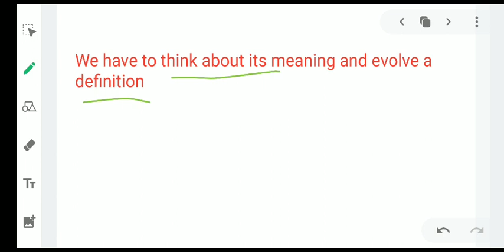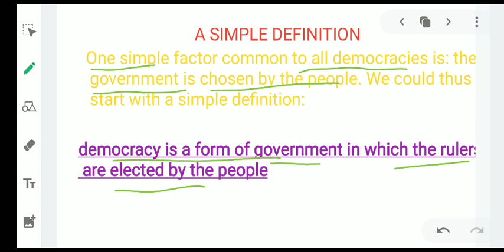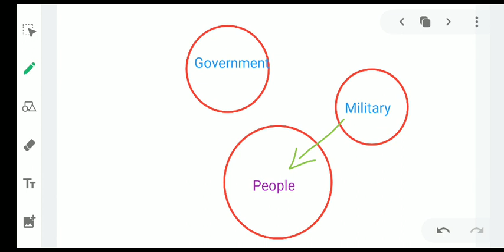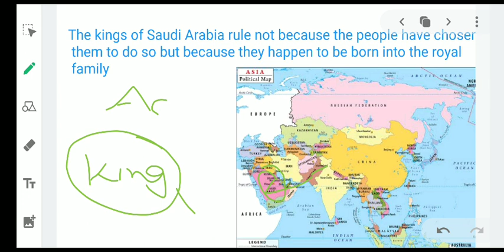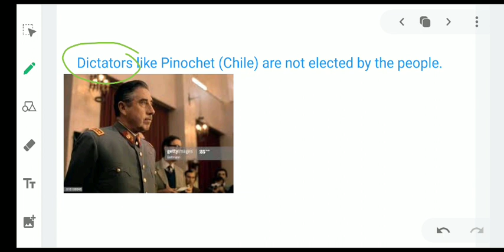Political science IX What is Democracy? Why Democracy? Part 1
Definitions of Democracy Political Science 9th Class
Defination